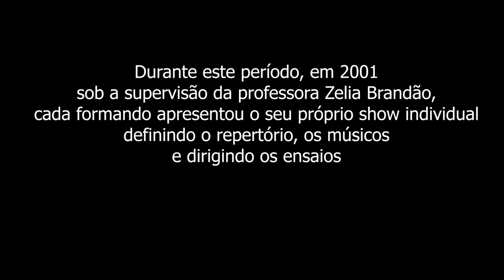CHORINHO PRO FISK PLACE Roberto Sion Gabriel Schwartz, Nívia Martiny, Paulo Urban, Marco Koentopp.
Chorinho pro Fisk Place  - choro

Flautas - Gabriel Schwartz
              - Nivia Martiny
              - Paulo Urban
Flauta Alto - Marco Aurélio Koentopp
Piano – Marília Giller
Baixo elétrico - Paulo Bettega
Pandeiro – Tião Cruz
Compositor - Roberto Sion (1946)
Apresentação inicial - Zelia Brandão

Parte do show comemorativo à conclusão da primeira turma do
CURSO DE REPERTÓRIO DE MPB PARA FLAUTA TRANSVERSAL
(elaborado pela professora Zelia Brandão)
CONSERVATÓRIO DE MPB DE CURITIBA

Gravado ao vivo em 2001 no Teatro Paiol

Durante este período, em 2001,
sob a supervisão da professora Zelia Brandão,
cada formando apresentou seu próprio show individual.
Definindo o repertório, os músicos e dirigindo os ensaios.